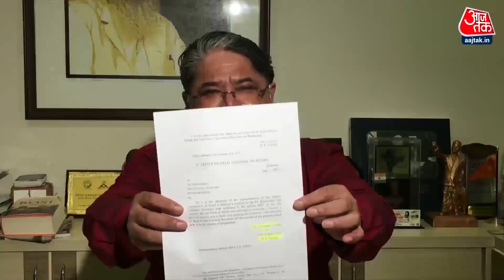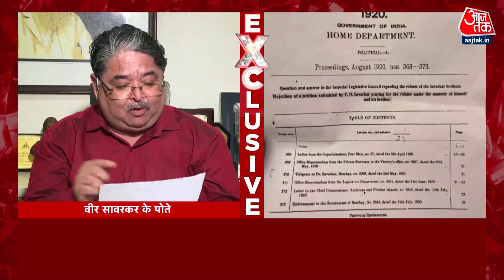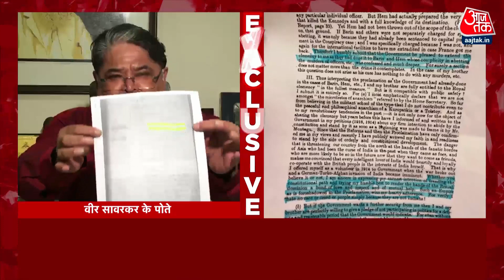Dangal: Veer Savarkar के पोते Ranjit Savarkar ने AajTak से Exclusive बात की | Rahul Gandhi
रंजीत सावरकर ने आजतक से Exclusive बात की, इस दोरान उन्होंने Rahul Gandhi पर निशाना साधते हुए कहा कि उन्होंने सारी हदें पार कर दी है

Congress MP Rahul Gandhi on Thursday continued his attack on VD Savarkar and dared the Maharashtra government to stop the party's Bharat Jodo Yatra days after his remarks sparked controversy.